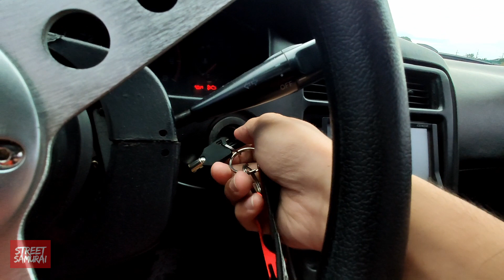How I Bought My Toyota MR2 | Vlog #2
Another story time while driving! This time, I talk about how I bought my Toyota MR2. It's my first sportscar and it was just the best feeling in the world at that time. Enjoy!